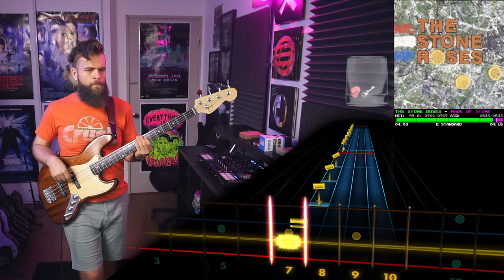The Stone Roses－Made of Stone｜Rocksmith Bass Tabs [E Std]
The Stone Roses－Made of Stone
_The Stone Roses UK_ (1989)
*Arrangement:* Bass
*Tuning:* E Standard
*Chart By:* jos4ever